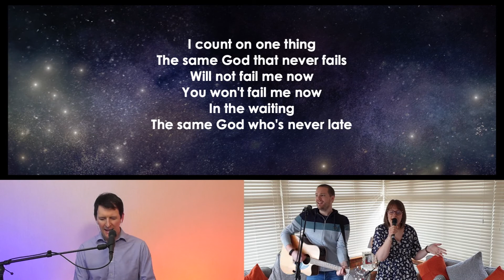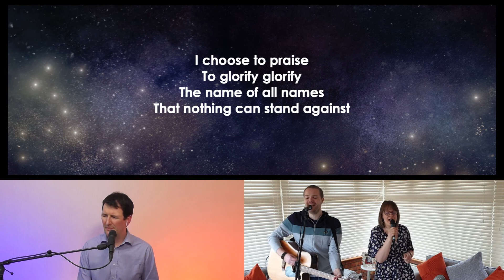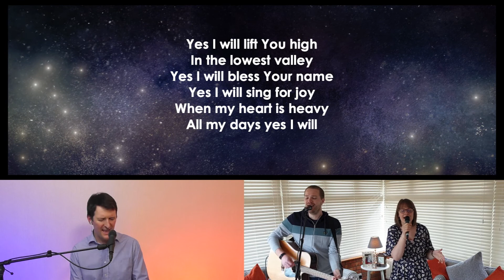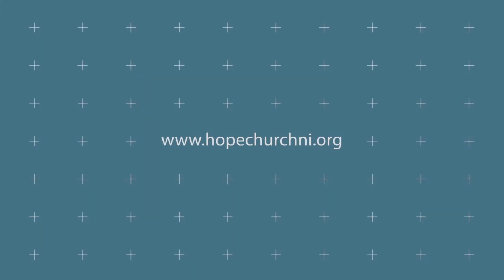Church on the move | Bill Foye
Join us for church online as Bill speaks about the "Church on the move". There will also be times of worship which have been pre-recorded before and during lockdown, and a kids story time.